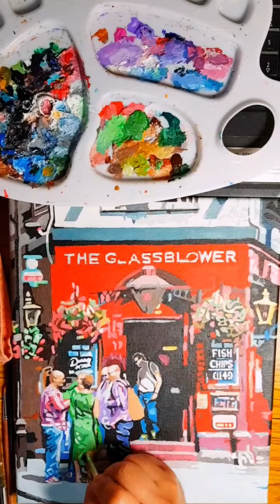TIME LAPSE OF THE GLASSBLOWER SOHO PUB ACRYLIC PAINTING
Welcome to Deric Ch'ng Art Channel. The video clips show the time lapse of my painting The Glassblowers Soho pub in London.

The Glassblower Soho pub
30cm x 25cm

Please DM if you are interested.

I met George in the pub...George told me unhappily "...My mate set me up on a blind date."

He said, "She's a lovely girl, but there's something you should know... She's expecting a baby."

I felt like a right idiot waiting in the pub wearing nothing but a nappy!

After listen to his complaint..i started to laugh and asked him " Did you poo in your nappy and let that woman change the nappy for you? "